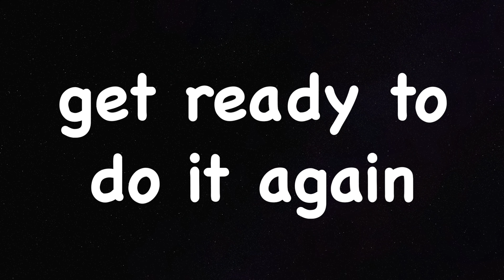Tabata Song - Dame Un Poquito (Wisin & Yandel)